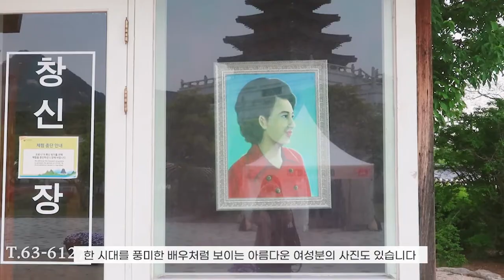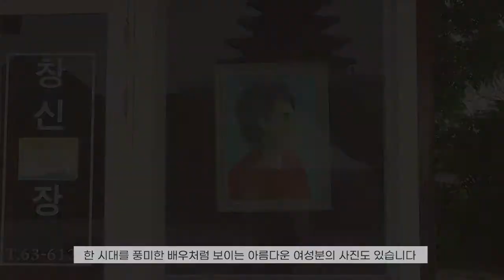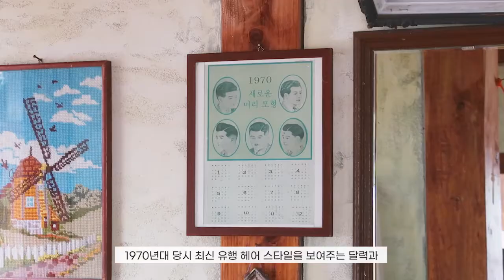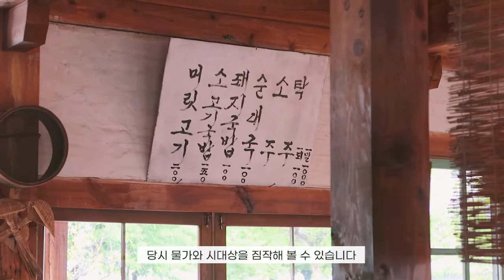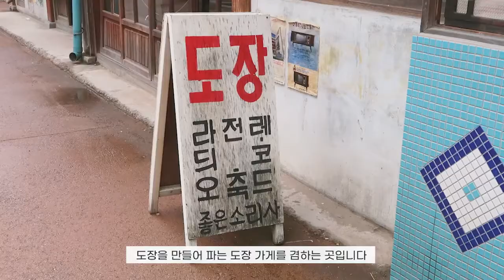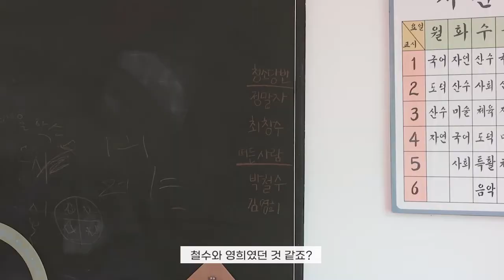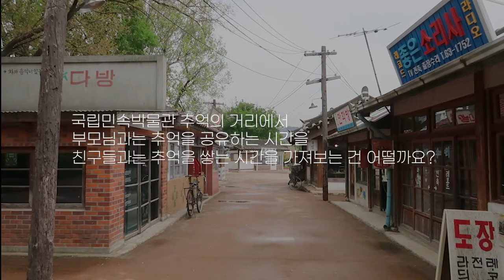[기자단 Vlog] 국립민속박물관 추억의 거리를 걷다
국립민속박물관 기자단이 촬영한 "국립민속박물관 추억의 거리"
추억의 거리에는 어떤 모습들이 담겨있을까요?